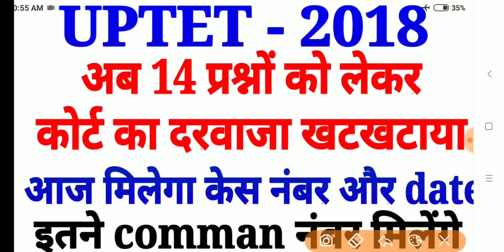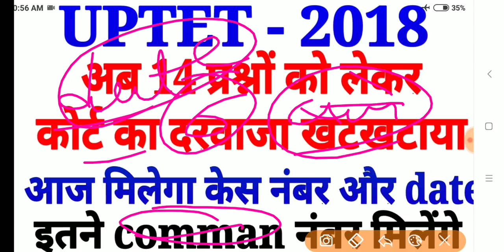Uptet 2018 // uptet high court writ news 2018 / uptet latest news 2018 / uptet result cut off 2018